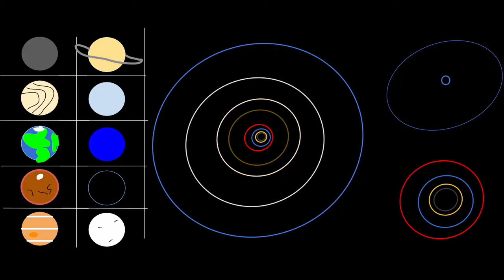My first ever future of the solar system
I made this in 7th grade!